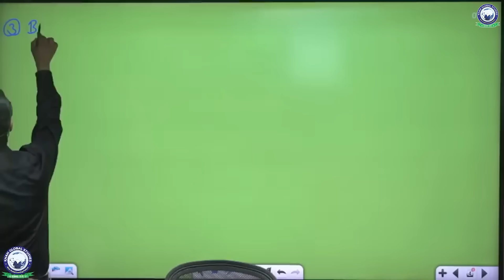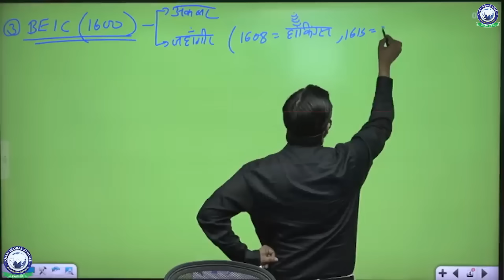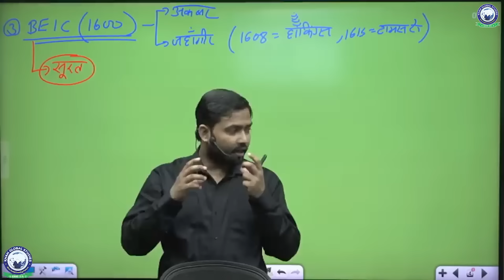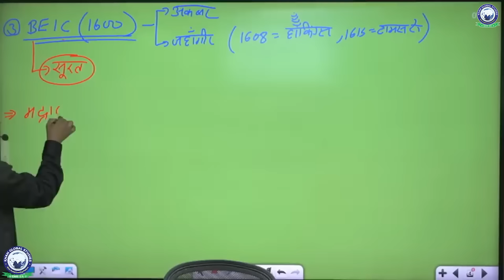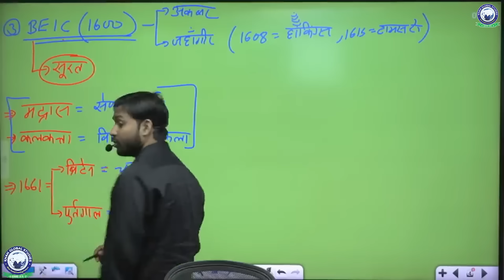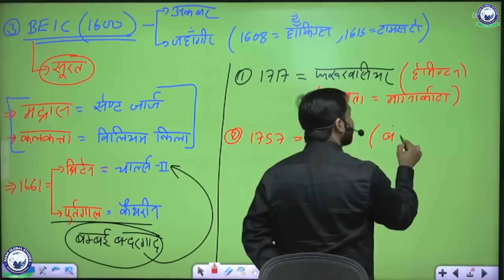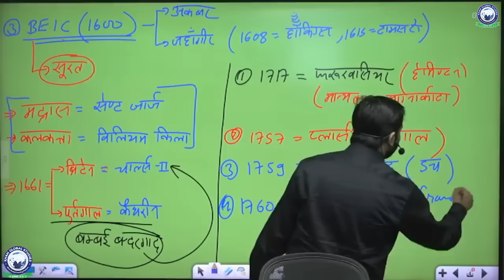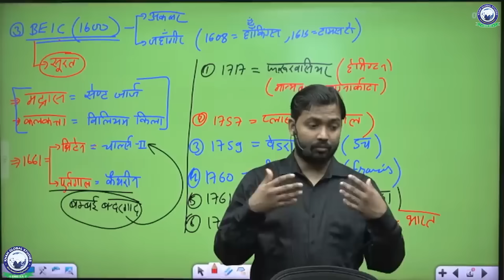भारत में अंग्रेजों का आगमन || Arrival of British in India || By Khan Sir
Pradesh (UP) परीक्षाओं की व्यापक जानकारी और तैयारी गाइड के लिए हमारे यूट्यूब चैनल UP Exam Khan Global Studies में आपका स्वागत है। हमारा चैनल अपडेट, नोटिफिकेशन, मूल्यवान टिप्स, ट्रिक्स और इन प्रतिस्पर्धी परीक्षाओं में उत्कृष्टता प्राप्त करने के लिए आवश्यक सभी चीजों के लिए आपका वन-स्टॉप डेस्टिनेशन है।
हमारा चैनल यूपी परीक्षाओं की एक विस्तृत श्रृंखला को कवर करता है जिसमें निम्न Courses शामिल हैं, लेकिन हम इन तक सीमित नहीं हैं:
UP SI
UP Constable
UPSSSC PET
UPSSC VDO
UP लेखपाल
UP मुख्य सेविका
UPPCL Ex. Assistant
UP Radio Operator

यहां बताया गया है कि Khan Global Studies के पाठ्यक्रम दूसरे Platforms से कैसे अलग है:
Interactive Classes: Actual Time में हमारे अनुभवी संकाय के साथ जुड़ें और प्रभावी ढंग से सीखें।
अध्ययन सामग्री और संसाधन: आपकी सीखने की प्रक्रिया में सहायता के लिए डिज़ाइन किए गए नोट्स और अन्य संसाधनों सहित पूर्ण और अद्यतन परीक्षा उन्मुख अध्ययन सामग्री तक पहुंच प्राप्त करें।
दैनिक करेंट अफेयर्स: नवीनतम करेंट अफेयर्स से अपडेट रहें, जो प्रतियोगी परीक्षाओं का एक महत्वपूर्ण घटक है।
व्यक्तिगत मार्गदर्शन: हमारे संकाय और सलाहकार आपके संदेहों को दूर करने के लिए यथासंभव व्यक्तिगत ध्यान देते हुए मार्गदर्शन और सहायता प्रदान करेंगे।
Test Series & Mock Test: नियमित Test Series & Full Length Mock Test के साथ अपनी प्रगति का मूल्यांकन करें।
आज ही UP Exam Khan Global Studies से जुड़ें और अपने सपनों को हकीकत में बदलने की यात्रा पर निकल पड़ें। बेहतर ढंग से तैयारी करें, बेहतर अध्ययन करें और हमारे विशेषज्ञ मार्गदर्शन से अपने लक्ष्य प्राप्त करें।
Don't miss out on this opportunity to excel in UP exams.